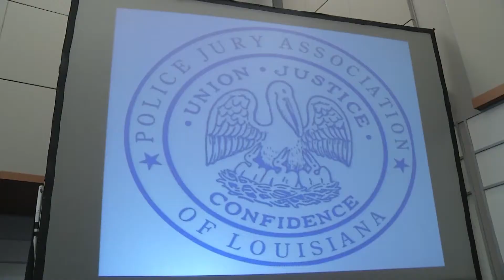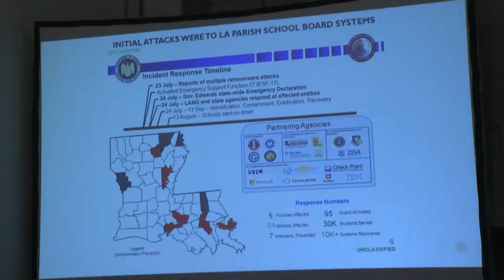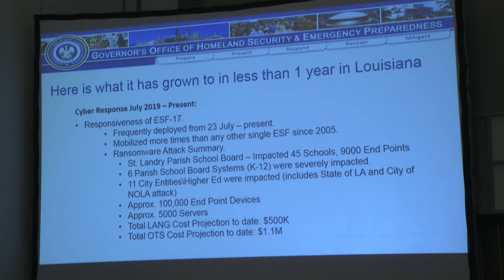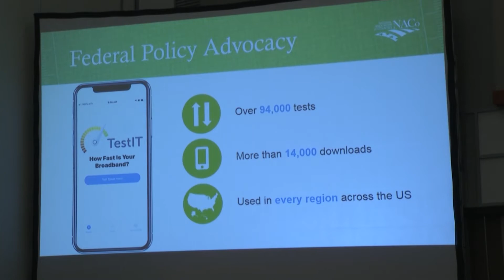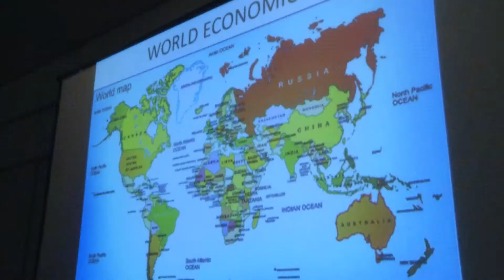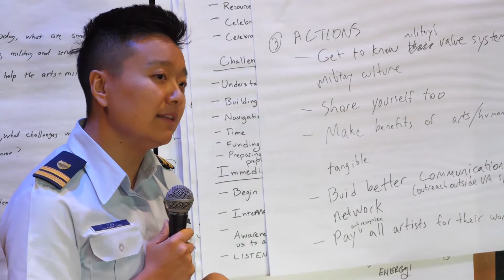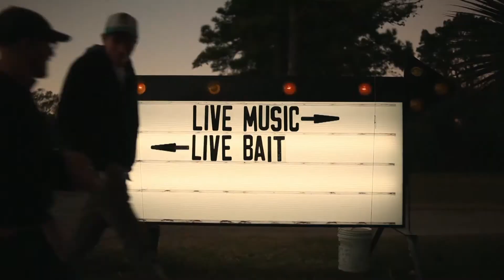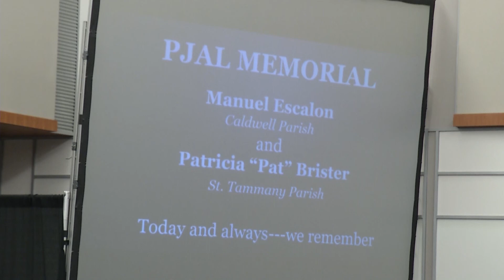Louisiana Hometown Network, Series 20A Ep.010, Premiere 03/02/2020